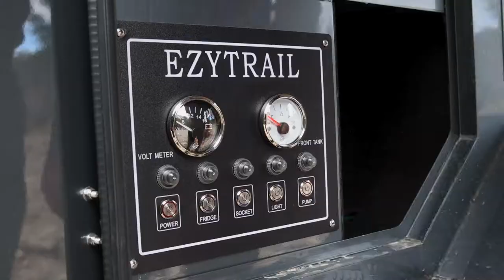The ALL NEW Ezytrail Bundoora GT Rooftop Tent Camper Trailer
To see the best offroad spots in Australia, you need a tough, go anywhere Rooftop tent camper that can carry all of your equipment, and keep you safe and comfortable. This lightweight camper comes standard with quality 23Zero gear - A Dakota 1400 Tent & Raven 200 awning kit